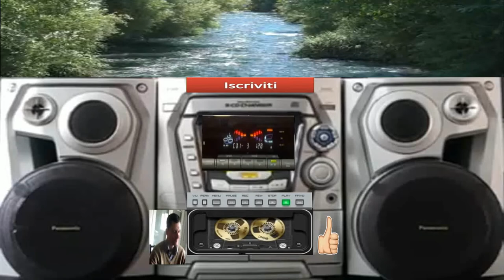giovanni mauri sprint dance suburbia 00 46 minuto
vst usato per composizione  nemesis demo loops e audio e vst
programma usato per composizione audio loops e vst fl studio 9